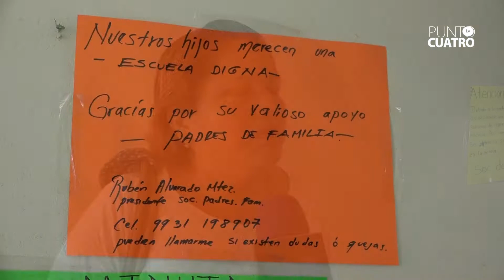ESCUELA ESPECIAL DE TABASCO SIN SERVICIOS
La Secretaría de Educación de Tabasco ignora a niños con discapacidad del CAM Laboral 21 de Villahermosa, desde hace meses su escuela carece de servicios básicos.

Información: Armando Cortez
Imágenes: Jimmy Romero
Edición: Jesús de la Cruz